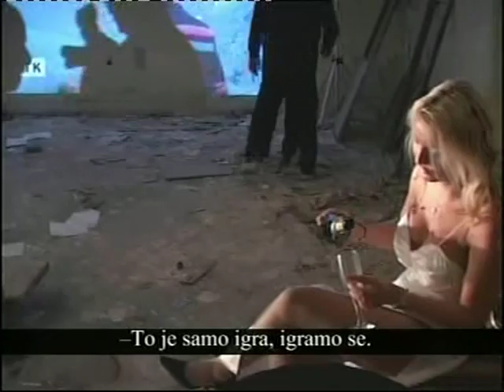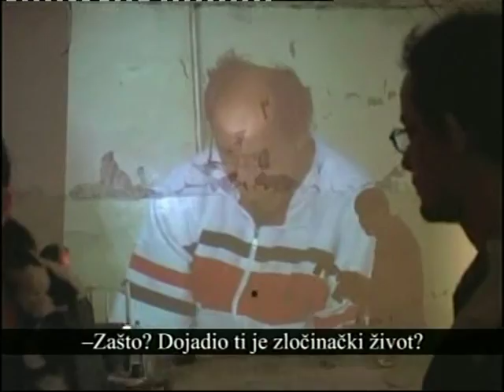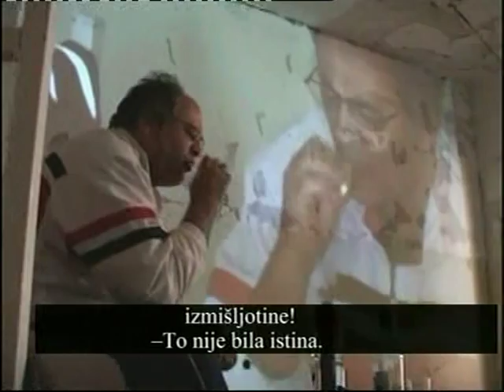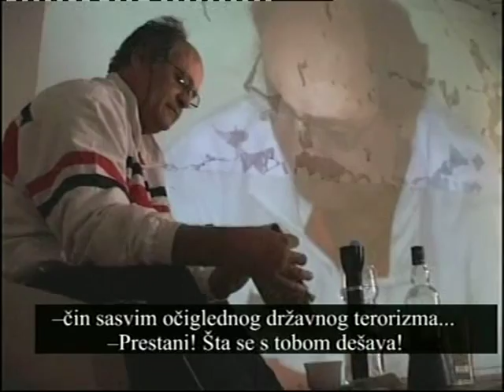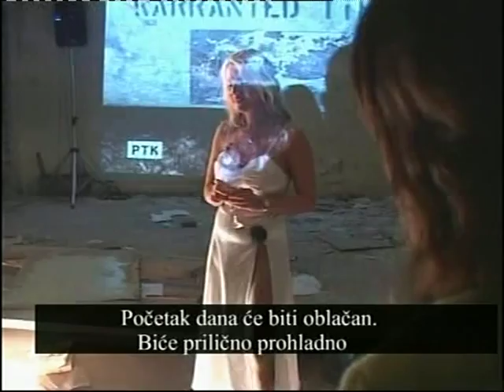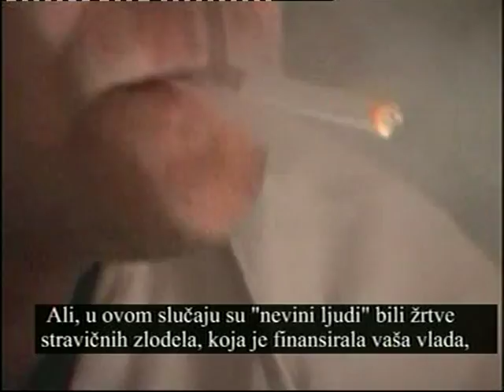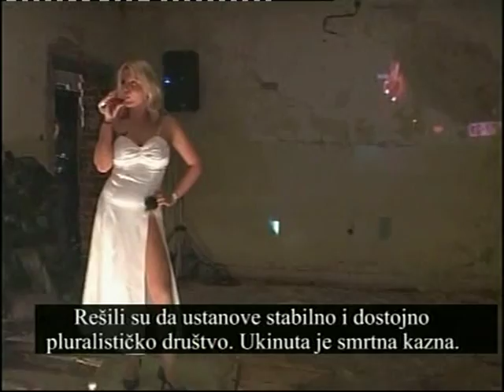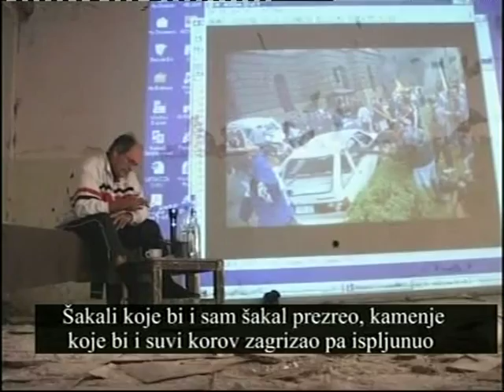Kolectiv Theatre - The Trail of Harold Pinter Part 2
Site specific multimedia performance devised by Aleksandar Dundjerovic presented in October 2006 in parts of 'Zastava' factory (Kragujevac) destroyed in 1999 in NATO bombing of Serbia. The performers are actors from Knjazevacko Srpski Teatar Kragujevac, Kolectiv Theatre and students from Drama at University of Manchester, UK.